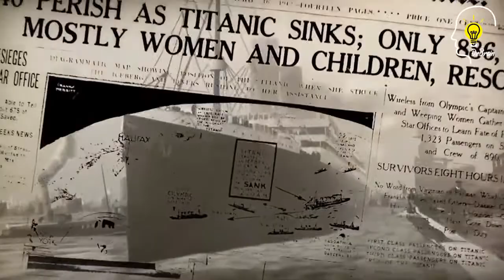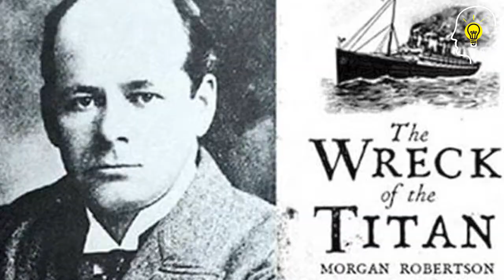TITANIC නැව ගැන මිට කලින් ඔයා කවදාවත්ම අහල නැති විශ්මිත තොරතුරු | Hidden facts in Titanic | DrBrain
Titanic was a British passenger liner operated by the White Star Line that sank in the North Atlantic Ocean on 15 April 1912, after striking an iceberg during her maiden voyage from Southampton to New York City. Of the estimated 2,224 passengers and crew aboard, more than 1,500 died, making the sinking at the time one of the deadliest of a single ship and the deadliest peacetime sinking of a superliner or cruise ship to date.